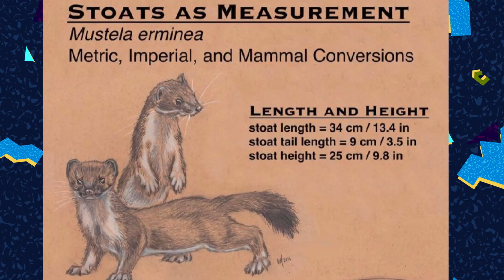Rodent Recap - MMM 2019 - Jump Jump Round 1!!!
Are you ready to jump jump into March Mammal Madness? We recap the first round of the first division! There were some major upsets!